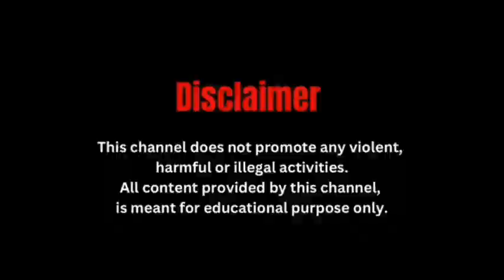फिर एक बार सिलीगुड़ी में 24 लाख रुपये की हिमालयन वियाग्रा बरामद